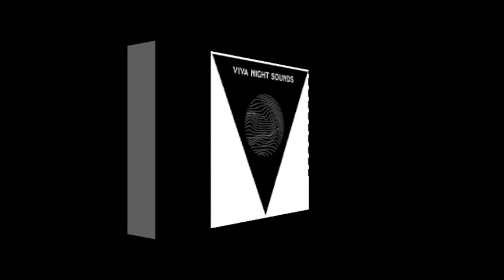GIORGIO W present: FREE DRUGS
DANCELIFE WORLD CLUB CULTURE & VIVA MUSIC
PRESENT:
viva night sound:
SESSION: FREE DRUGS
2017
mixed by Giorgio WG Viva

DANCE IS WHAT YOU DREAM,
WHAT YOU SEE,
DANCE IS THE WAY WE LIVE.
DANCE NEVER SLEEPS...